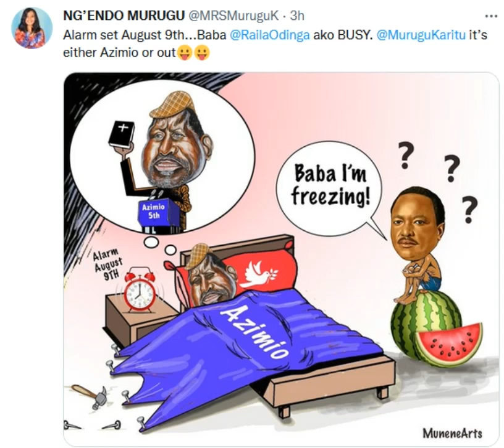BABA I AM FREEZING RAILAODINGA KALONZO MUSYOKA